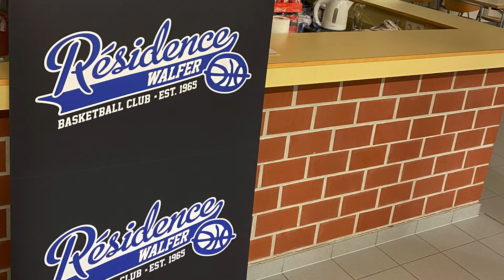BBC Résidence Walferdange